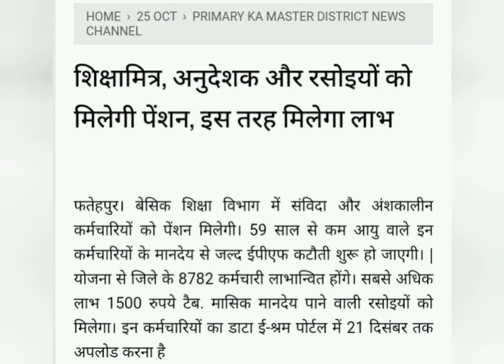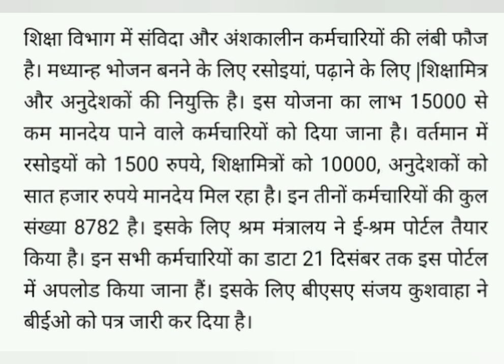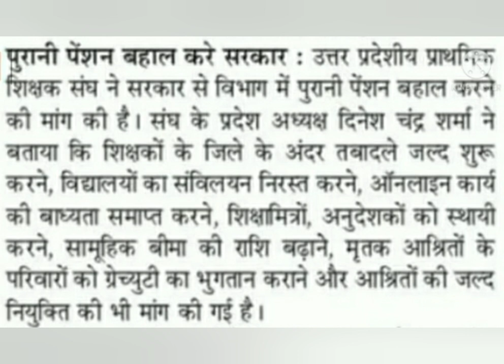अनुदेशक शिक्षामित्रों की हैप्पी दिवाली|अनुदेशकशिक्षामित्र दिवाली गिफ़्ट पेंशन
अनुदेशक शिक्षा मित्रों की हैप्पी दिवाली|अनुदेशक शिक्षामित्र दिवाली गिफ़्ट पेंशन देगी सरकार आदेश जल्द।